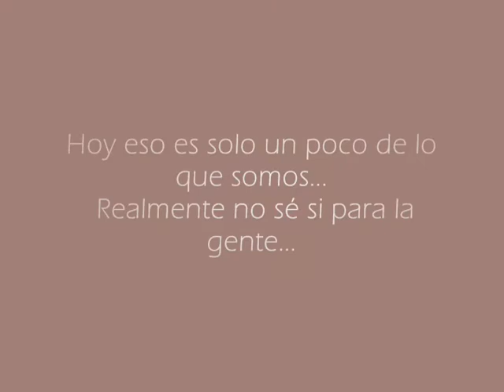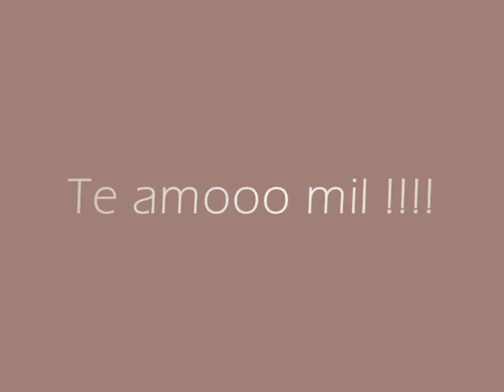Carlos&Melissa. Aniversario :D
Te amoooooo